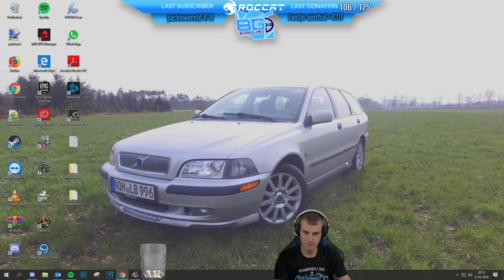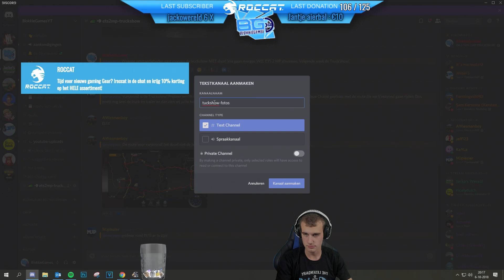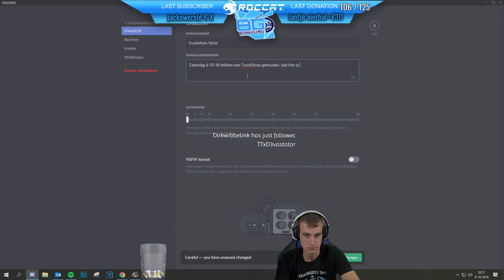'DE TRUCK SHOW!' Euro Truck Simulator 2 Multiplayer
Op 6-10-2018 hebben we de eerste TruckShow gehouden in Euro Truck Simulator 2 Mulitplayer!

Heel erg bedankt iedereen voor jullie inzet dat ging uitstekend en voor het meedoen!